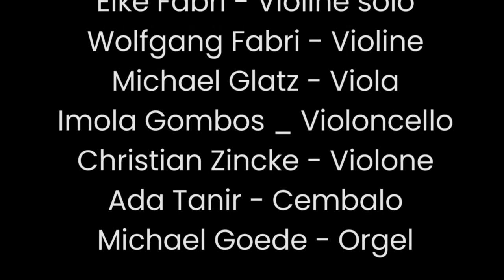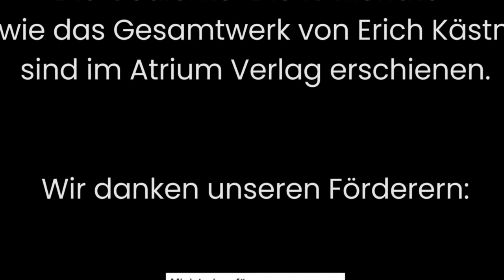4 Jahreszeiten und 13 Monate - Teil 4: Der Juni - Sommer 1.Satz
Teil 4 unserer Reihe 4 Jahreszeiten und 13 Monate online: der Juni und 1. Satz Sommer. Gedicht von Erich Kästner und Musik von Antonio Vivaldi, gelesen und gespielt von Michael van Ahlen - Sprecher, Elke Fabri, Wolfgang Fabri - Violinen, Michael Glatz - Viola, Imola Gombos - Violoncello, Christian Zincke - Violone, Ada Tanir - Cembalo, Michael Goede - Orgel.
In Zeiten von Corona von Wohnzimmer zu Wohnzimmer aufgenommern und in unsere Ensembleheimat Schloss Horst, Gelsenkirchen projeziert.

Da wir durch die Corona-Krise keine Live-Konzerte geben dürfen und viele Monate, eventuell Jahre nur sehr reduziert unserer Arbeit nachgehen dürfen, bitten wir Sie um eine Spende unter: